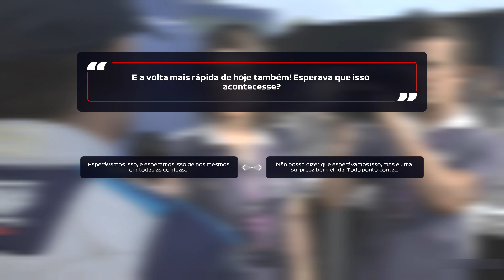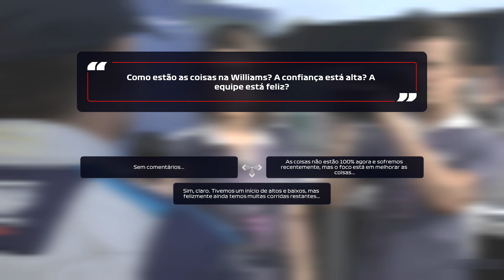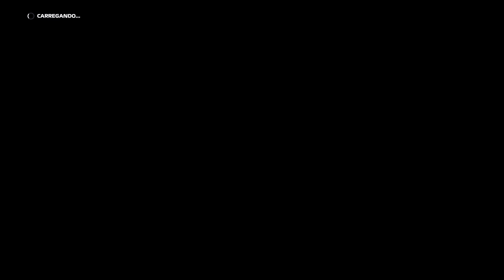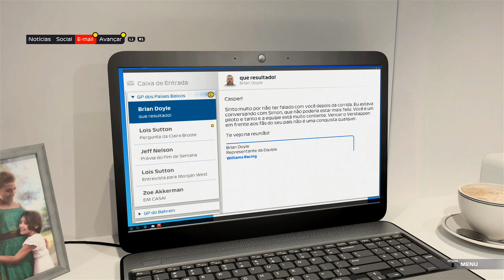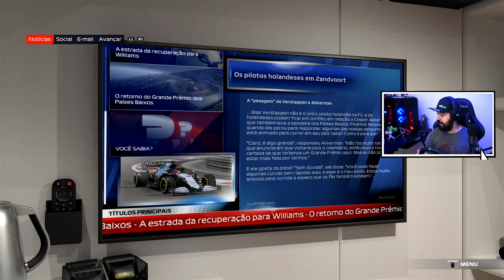F1 2021: Modo História - #7 - Correndo Em Casa na Holanda Vs Max Verstapen - PC PT-BR